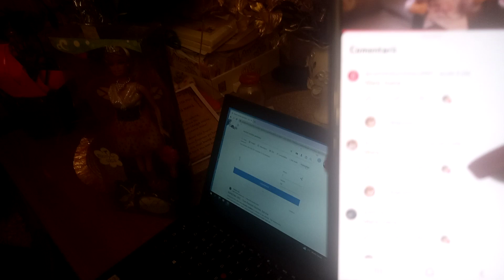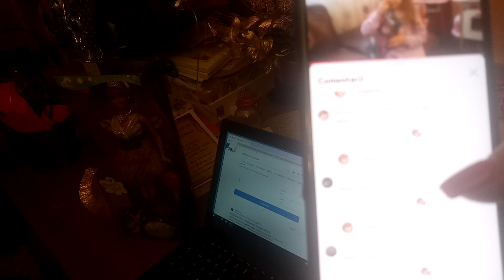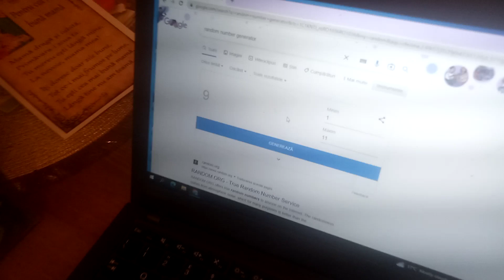Am extras câștigătorii!❤️❣️💟 Mulțumim pentru participare!🌾👸